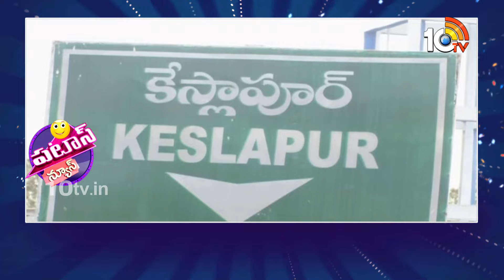Tribes Nagoba Jatara | అతిపెద్ద గిరిజన నాగోబా జాతర ఏర్పాట్లు షురూ | Patas News | 10tv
10TV is one of the Largest Content producing Telugu News Channel in Telugu States. Its one of the leaders in the production and broadcasting of un-biased and comprehensive news.
10TV offers round the clock coverage of latest breaking news and unique mix of news bulletins, current affairs and Entertainment programmes.
10TV Youtube Channel offers Latest News from Telugu States, Politics, Entertainment, Health, Sports Lifestyle, Devotional, National News, International News and lot more.!

హాయ్,
10టీవీ యూట్యూబ్ చానల్‌కి స్వాగతం. 10టీవీలో ప్రసారమయ్యే కథనాలతో పాటు ఆసక్తికరమైన మరెన్నో అంశాలను 10టీవీ యూట్యూబ్ చానల్లో మీకు అందిస్తాం. మా వీడియోలలో మీకు నచ్చిన వాటిని మాకు తెలియజేయండి. అలాంటి మరిన్ని కథనాలను మీకు అందించేందుకు ప్రయత్నిస్తాం. నచ్చిన వీడియోలను మరింత మందికి షేర్ చేయండి. చానల్‌ను సబ్‌స్క్రైబ్ చేయడం మరిచిపోకండి. ధన్యవాదములు.!